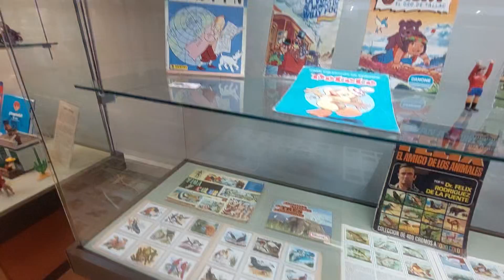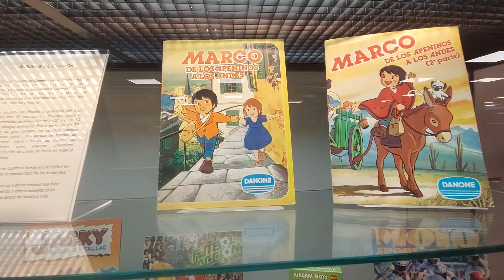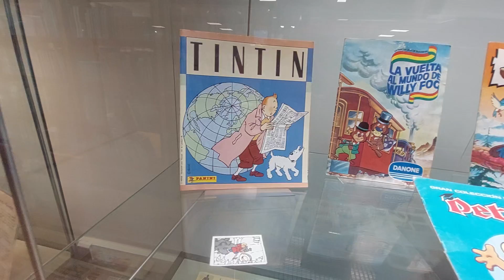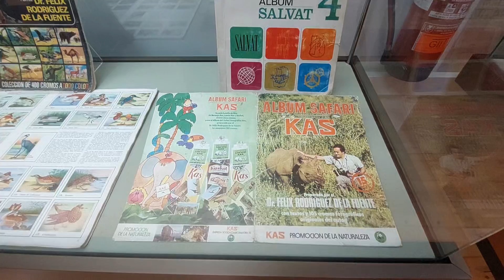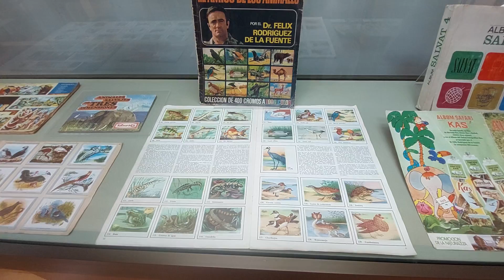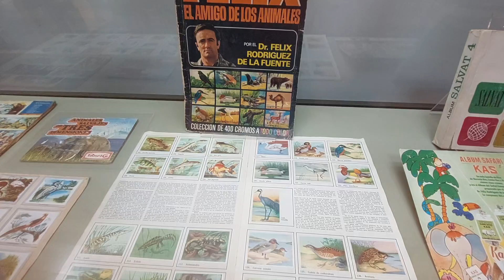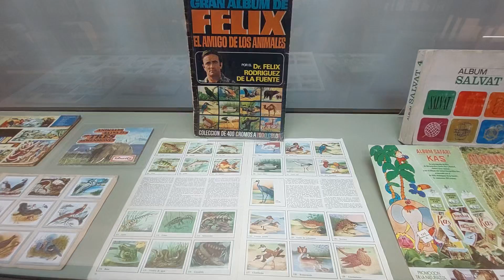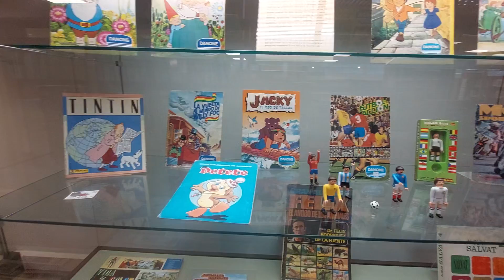Albunes de Cromos . Vitrina Expo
El mundo de los cromos es fantástico, atemporal y no tiene edad. Recuerdo esos recreos intercambiando estampitas de futbol con los compañeros . Ya de adulto, la emoción de abrir los sobres e ir completando el album sigue intacta a pesar de los años.